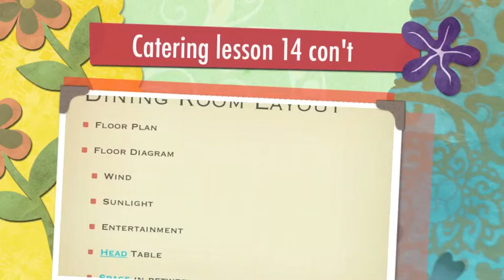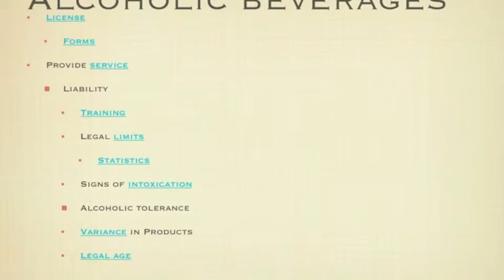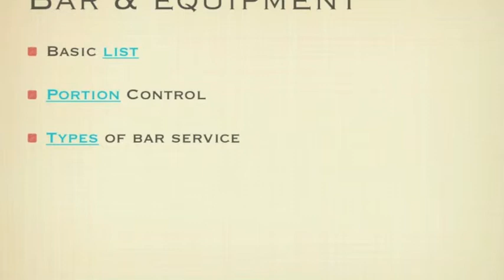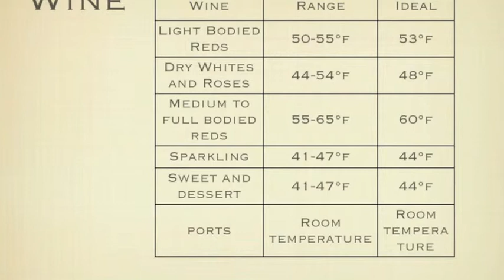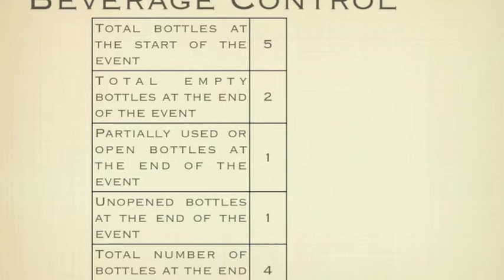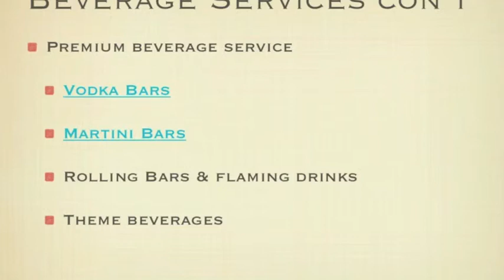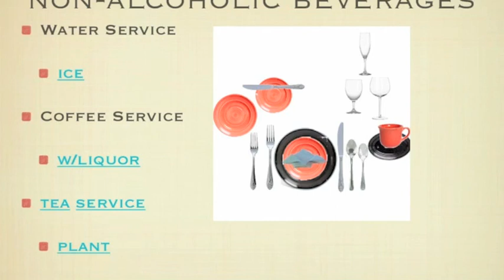Catering Chapter 10 narration part 2